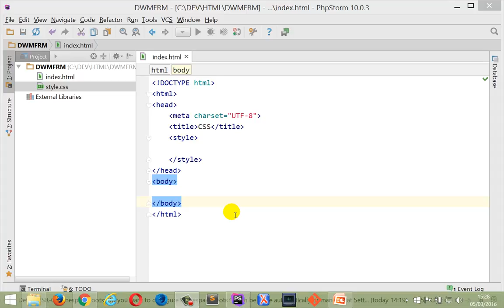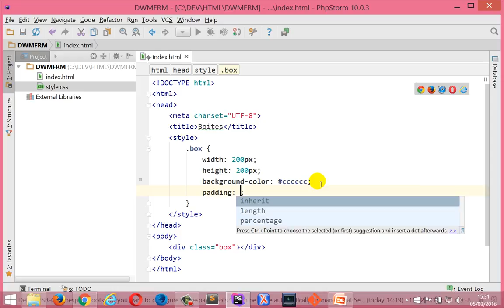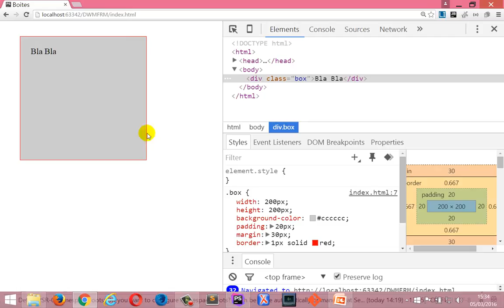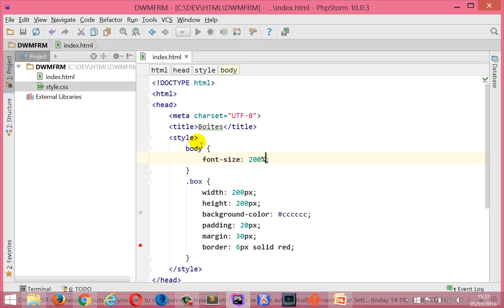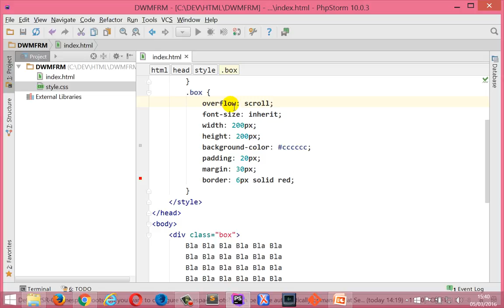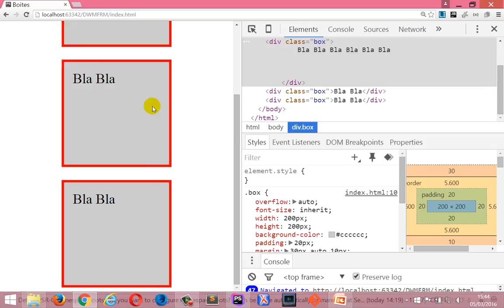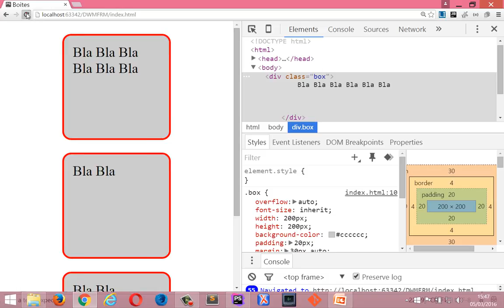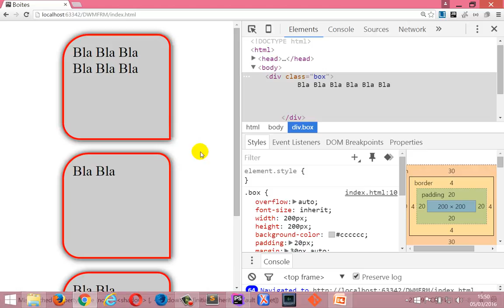CSS #2 - Les boites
Les feuilles de styles CSS, c'est une question de boites.